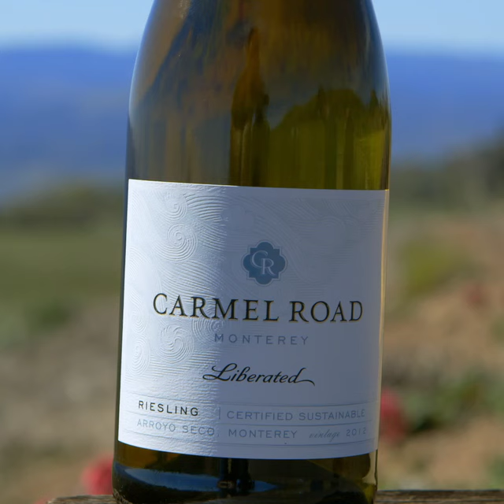The Generous Pour 2014 - Carmel Road "Liberated," Riesling, 2012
Our Master Sommelier, George Miliotes shares the food and wine pairing you can't miss this summer.  Join us for The Generous Pour 2014 from July 7-August 31.